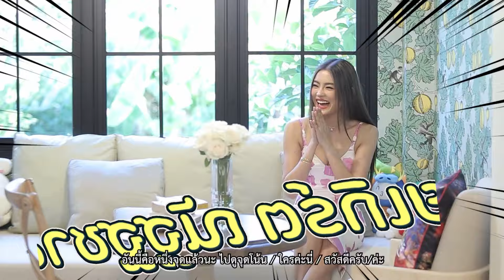ทีมเมียหลวง ลมเล่นไฟ | ตีท้ายครัว